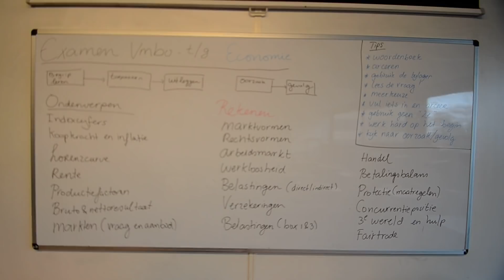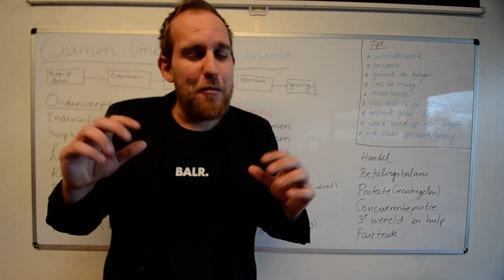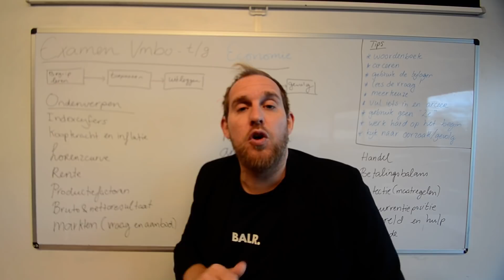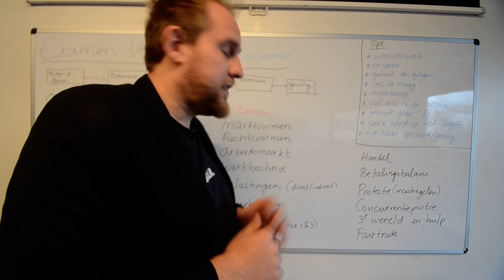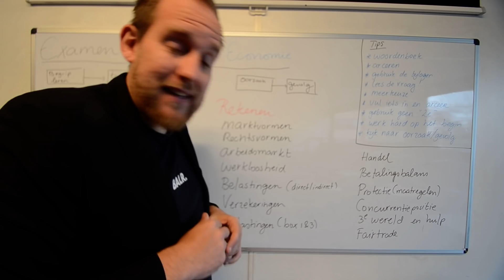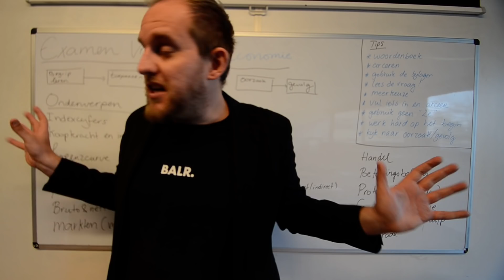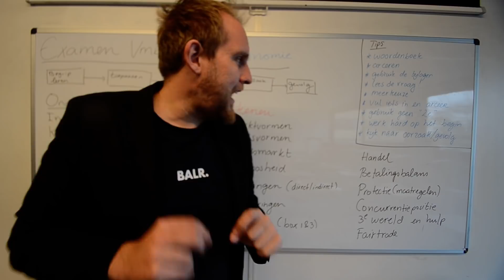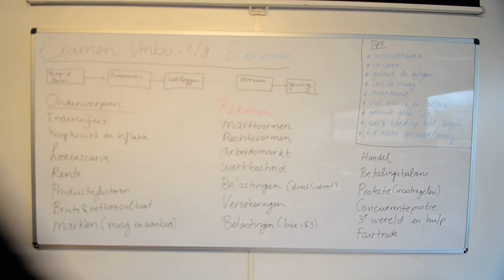EXAMEN ECONOMIE VMBO 2025: De onderwerpen waar het over zou kunnen gaan (en die jij moet beheersen!)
In deze video stip ik de belangrijkste onderdelen (vanuit mijn oogpunt) aan voor het Centraal Schriftelijk Examen voor VMBO leerlingen.

Stuur het filmpje gerust door naar je klasgenoten!